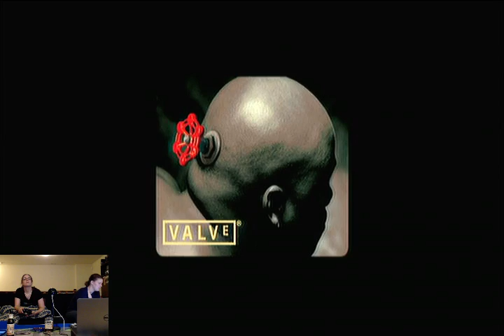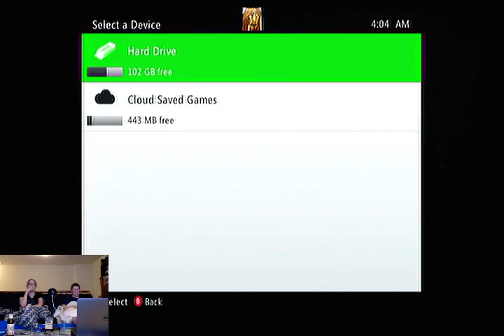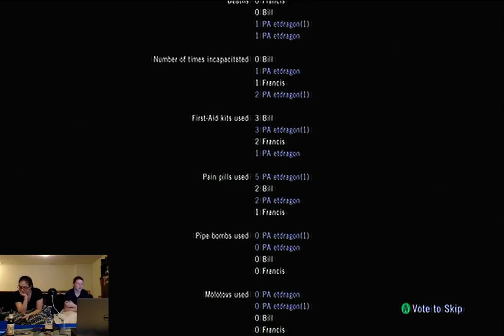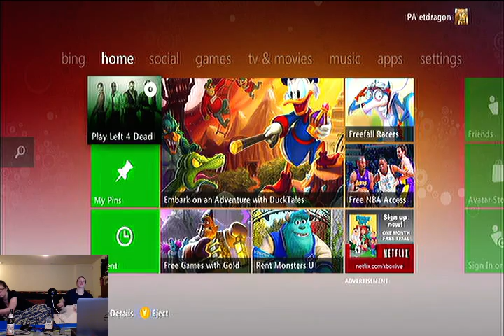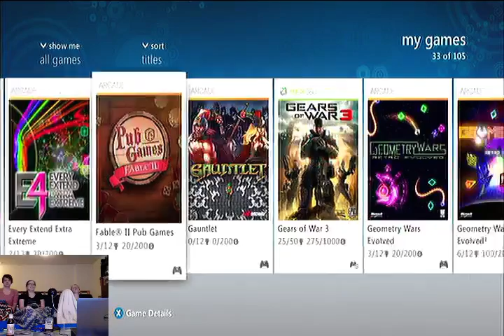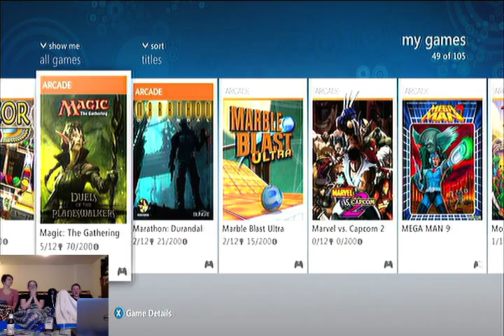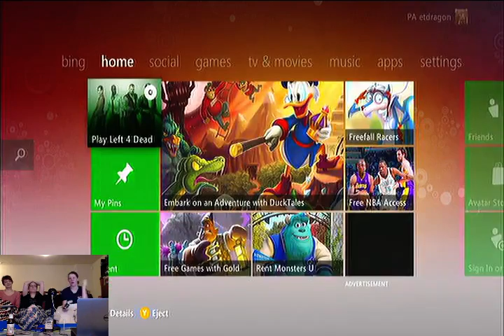Some Other Extra Life Marathon Part 11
Left 4 Dead. We are not so good at this shooting zombies stuff.